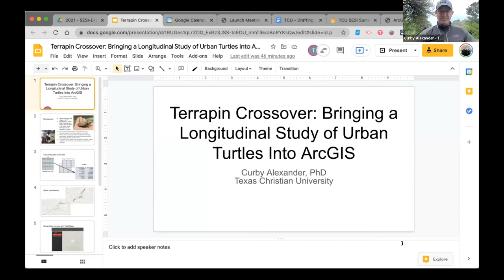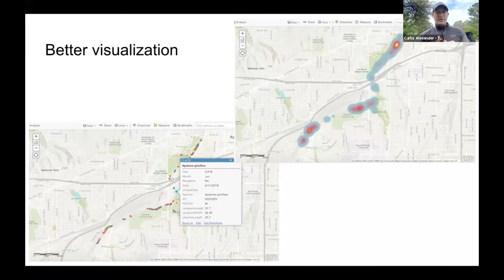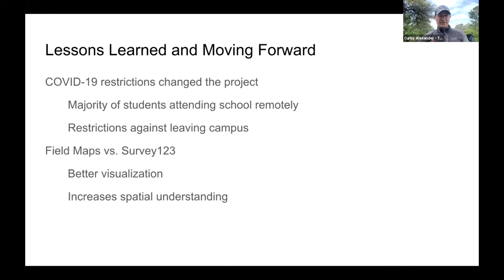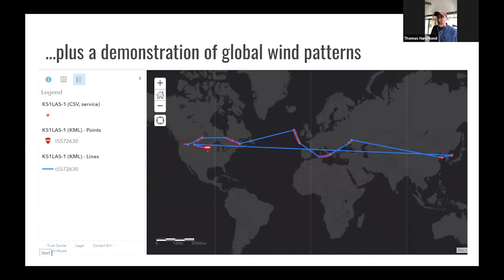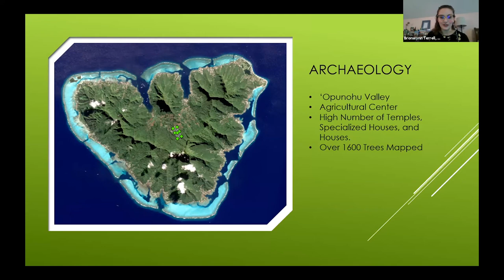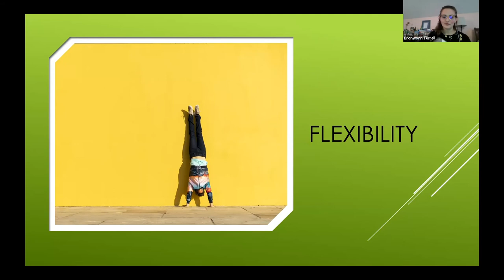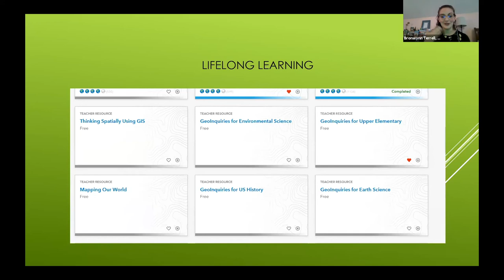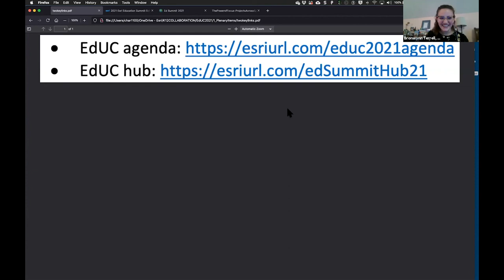The Power of Focus Projects Across Space and Time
Students learn when educators share projects of deep invested, no matter the scale of space or time, and GIS makes it easier.